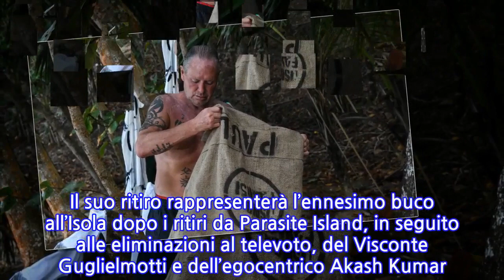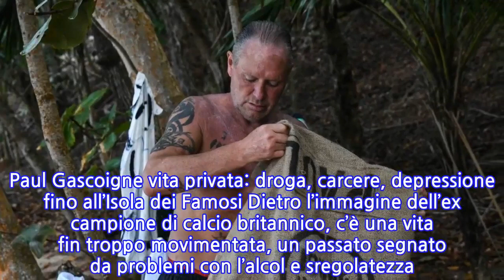Isola dei Famosi, Paul Gascoigne abbandona: la scelta dopo infortunio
Ennesimo ritiro dall’Isola dei Famosi. Paul Gascoigne abbandona. L’allenatore ha avuto un incidente al braccio causato da un movimento maldestro durante la prova ricompensa andata in onda nella puntata di giovedì 25 marzo 2021. In quell’occasione il naufrago ha dovuto abbandonare il gioco. A intervenire è stato un medico della produzione che ha soccorso l’uomo e lo ha portato dietro le quinte per sottoporlo a tutti gli accertamenti previsti. Ad accorgersi prima di tutti dell’infortunio di Gascoigne è stata la padrona di casa del reality show Ilary Blasi che si è resa conto che il concorrente si era fatto male. In più occasioni la conduttrice aveva chiesto notizie circa lo stato di salute di Gascoigne. Massimiliano Rosolino aveva fornito solo spiegazioni superficiali. Paul non è rientrato in Palapa durante la quarta puntata dell’Isola dei Famosi. Per restare, tutti i partecipanti devono essere in condizioni perfette dal momento che il reality è particolarmente complesso dal punto di vista fisico. Il suo ritiro rappresenterà l’ennesimo buco all’Isola dopo i ritiri da Parasite Island, in seguito alle eliminazioni al televoto, del Visconte Guglielmotti e dell’egocentrico Akash Kumar. Paul Gascoigne si ritira dall’Isola dei Famosi: la comunicazione ufficiale di Ilary Blasi Fanpage fa sapere che lunedì 29 marzo 2021, durante la quinta puntata dell’Isola dei Famosi, Ilary Blasi annuncerà ufficialmente il ritiro di Paul Gascoigne dal reality show. Dovrà restare fermo per un paio di settimane, questo lo costringerà a dire un addio forzato e ritornerà in Italia. L’incidente di Gascoigne ha portato a gravi conseguenze per lui. Paul Gascoigne vita privata: droga, carcere, depressione fino all’Isola dei Famosi Dietro l’immagine dell’ex campione di calcio britannico, c’è una vita fin troppo movimentata, un passato segnato da problemi con l’alcol e sregolatezza. Una lunga riabilitazione negli Stati Uniti, il carcere, la depressione fino alla minaccia di suicidio. Questo è stato svelato dalla figlia Bianca dalla d’Urso.
INFORMATION
• Source: gossipetv